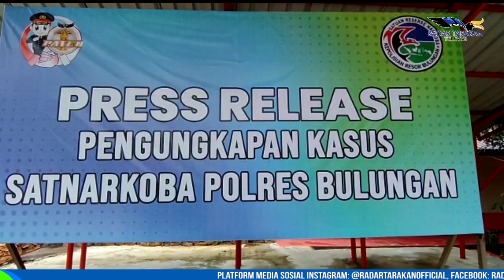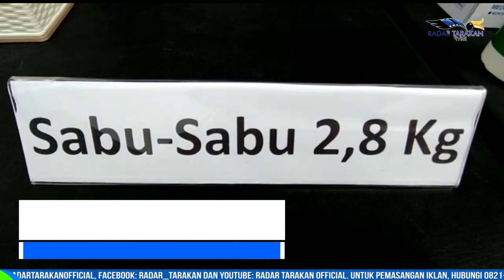PEREDARAN NARKOBA JARINGAN INTERNASIONAL DIGAGALKAN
DIKENDALIKAN WARGA BINAAN LAPAS TARAKAN

POLRES BULUNGAN BERHASIL MENGGAGALKAN PEREDARAN NARKOTIKA JENIS SABU JARINGAN INTERNASIONAL SEBERAT 2,8 KILOGRAM (KG). KAPOLRES BULUNGAN, AKBP RONALDO MARADONA MENYAMPAIKAN, DENGAN BARANG BUKTI SEBANYAK 2,8 KILO SETIDAKNYA ADA 14.000 JIWA TELAH TERSELAMATKAN DARI PENYALAHGUNAAN NARKOTIKA JENIS SABU.